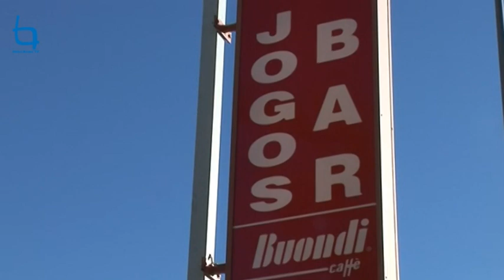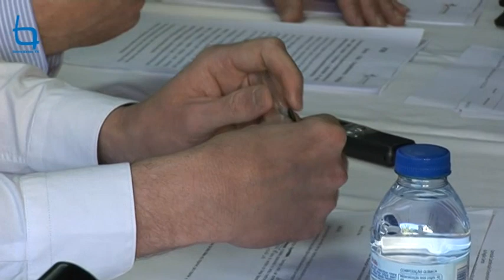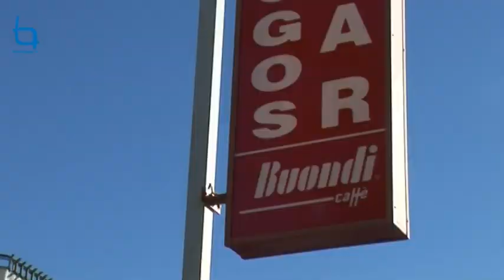Está criada a Associação Turismo Beira Baixa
Atual modelo turístico está esgotado
Associação de Turismo da Beira Baixa diz que atual modelo turístico está esgotado
Está criada a Associação de Turismo da Beira Baixa (ATBB) que visa defender novos rumos e novas propostas de atração turística para região que não passe apenas pela Serra da Estrela e pelas cidades. “Este modelo está esgotado”, afirmou Joaquim Brás, sócio fundador da ATBB, na apresentação da coletividade à comunicação social.
“A dinamização do turismo na Beira Baixa tem de passar por práticas que se unam em redes, rotas ou circuitos turísticos, a fim de aumentar o fluxo e a permanência de visitantes na Beira Baixa, e que possa ser apresentado um destino genuíno e de qualidade”, sublinha Joaquim Brás, na apresentação dos grande objetivos da ATBB.
O desafio é levar os associados da ATBB a colocarem os seus produtos e equipamentos numa rede que atraia visitantes de estada média e não apenas turistas de passagem. A oferta de produtos genuínos no mundo da gastronomia, aliada a equipamentos rurais de qualidade são a proposta para inverter o modelo atual que se limita à Neve, às Termas e às Cidades.